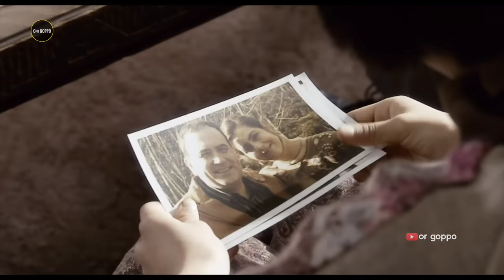A Brand New Life (2009) Korean Movie Explained in Bangla | Or Goppo